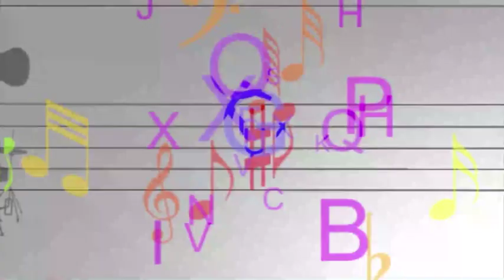Arte Solidária na Aperipê Tv João Moura encerramento 2019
Programa Arte Solidária na Aperipê Tv produzido e apresentado por João Moura, exibido aos sábados às 14:30hs, e as terças feiras às 20:45hs.